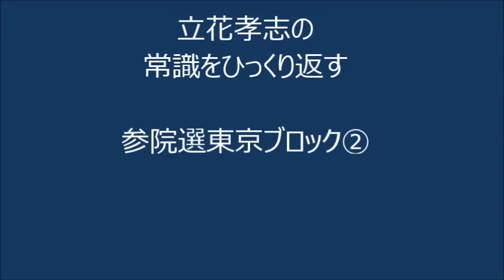日本海賊TV 2016.04.08 立花孝志の「常識をひっくり返す」 参議院東京地区②